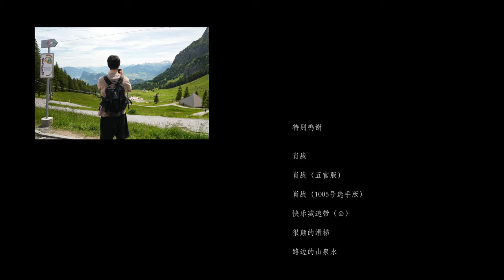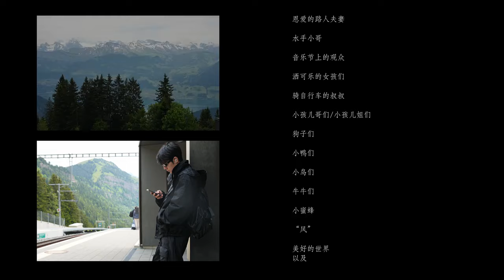Xiao Zhan Studio Weibo Update: The Distant Mountains Are Inherently Bright & Pure P. 8 (Jul 30,2024)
XZ Studio has supplied the English translations this time, so there is no need to translate. But if anyone wants me to include a youtube translation for easy language auto-translations, let me know! 😊